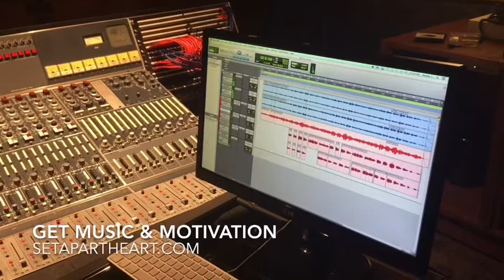Scripture Challenge & New Album. A look behind the scenes.